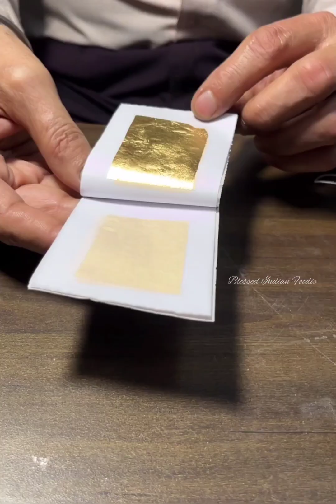amazing silver-gold leaves(varak) making#viral#vlog#trending#subscribe#youtube#love#amazing#blessed